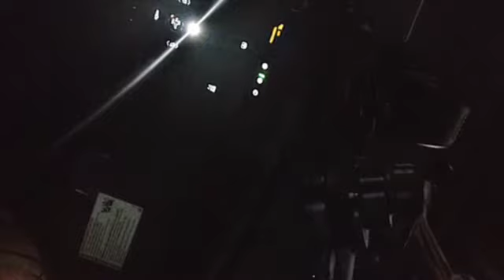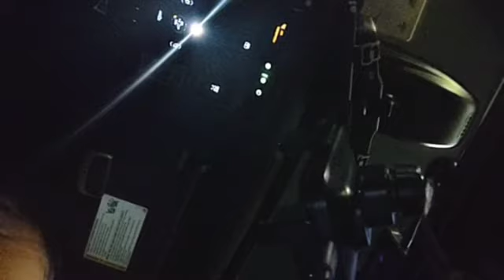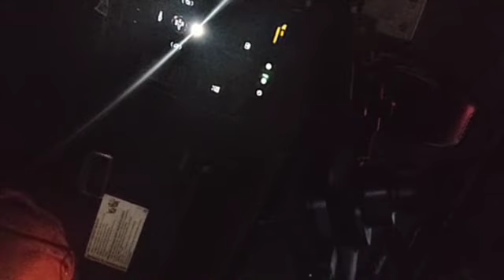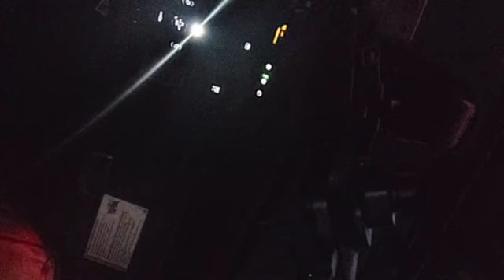[ツイキャス] 「またまた ドライブマイカー」帰り道の談笑/ LAセレブ御用達運転手のボビちゃん！❣️ (2022.02.17)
「またまた　ドライブマイカー」帰り道の談笑/ LAセレブ御用達運転手のボビちゃん！❣️ (車載（読み上げ）)
日時: 2022/02/17